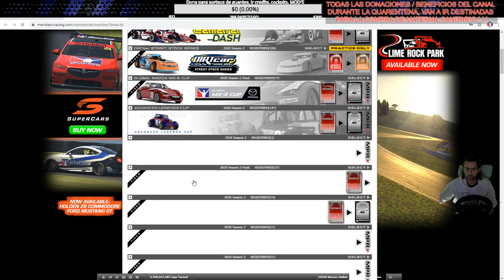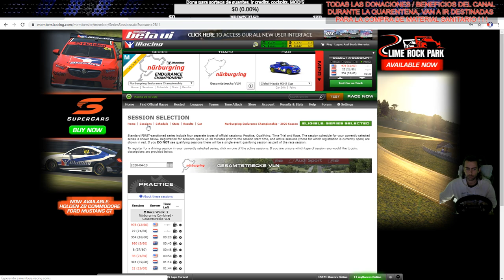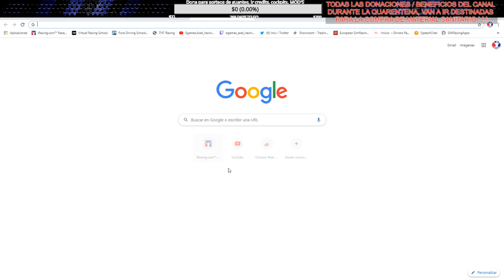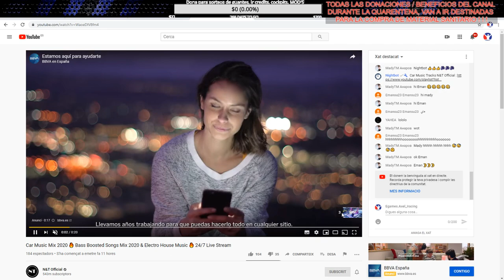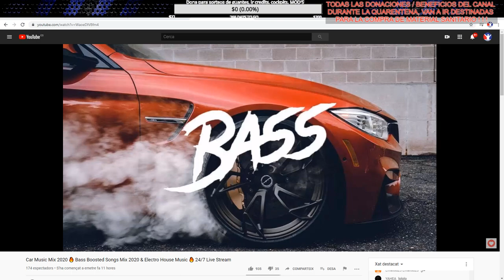Le Mans series at Watkins - Recuperando stats?? - ESP/ENG